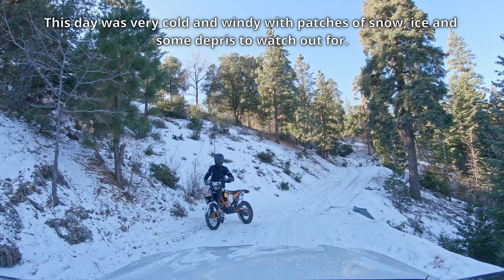Stock Subaru Outback Does Thomas Hunting Grounds Trail - 1N12.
This is an easy trail that almost any vehicle can make. The 11.3 mile trail Near Big Bear CA is well maintained and easy to navigate. A great trip for anybody that's new to off-roading.

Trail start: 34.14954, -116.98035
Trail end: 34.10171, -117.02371